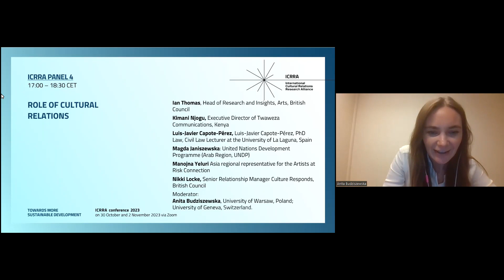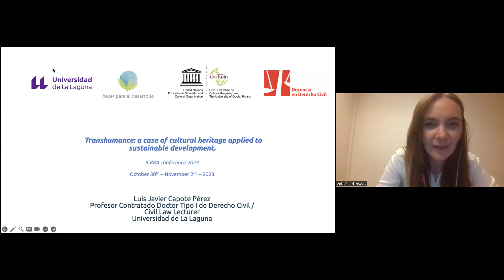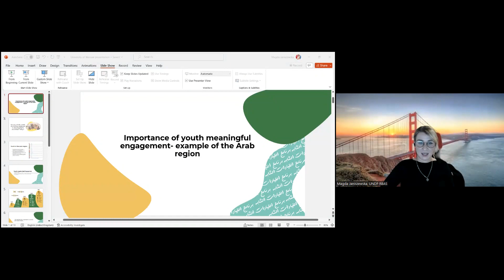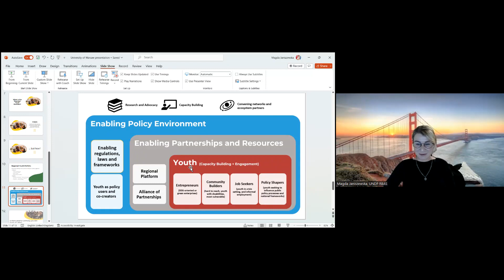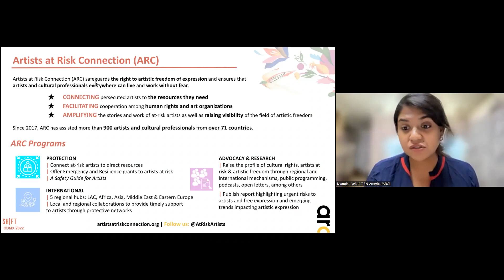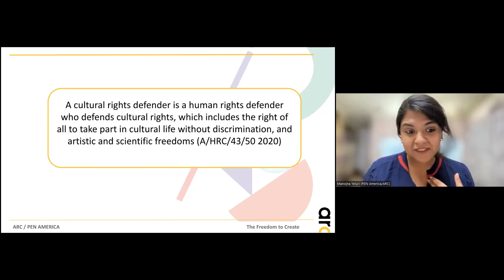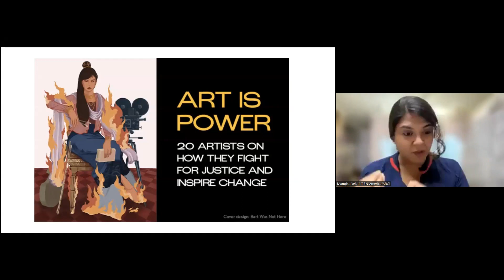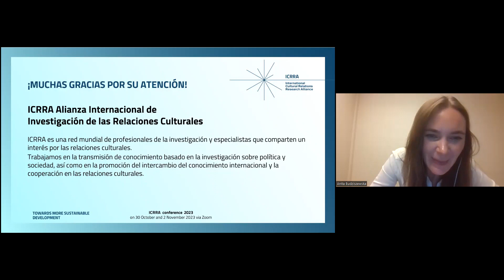Panel 4 | Casos prácticos | Conferencia ICRRA 2023: Towards More Sustainable Development (español)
Mesa redonda 4: "El papel de las relationes culturales: casos prácticos de todo el mundo"

Presentadora: Anita Budziszewska, political scientist and lecturer at the Faculty of Political Science and International Studies at the University of Warsaw, Poland.

Panelistas:
- Luis-Javier Capote-Pérez, Civil Law Lecturer at the University of La Laguna, Teneriffa/Spain.
- Magda Janiszewska, youth project and MEAL analyst with UNDP's regional youth team.
- Nikki Locke, Senior Relationship Manager on Culture Responds at the British Council.
- Kimani Njogu, Excutive Director of Twaweza Communications Limited in Nairobi.
- Ian Thomas, Head of Research and Insights, Arts, British Council.
- Manojna Yeluri, Asia Regional Representative for PEN America's Artists at Risk Connection program.

Esta mesa redonda tuvo lugar en el marco de la Conferencia ICRRA 2023  "Towards More Sustainable Development: Multilateral organisations and cultural relations in the 2030 agenda and beyond"